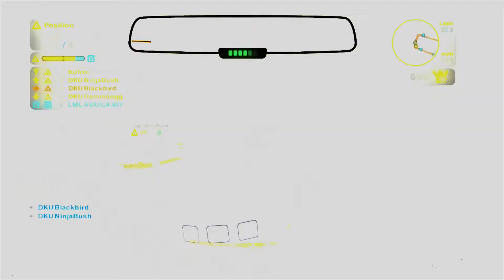DKU vs LML 4-21-13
DKU   Kofize, NinjaBush, Hammdogg, Blackbird
LML   SKANDULUS, SOULEATER, AC BRIONES, AGUILA 407